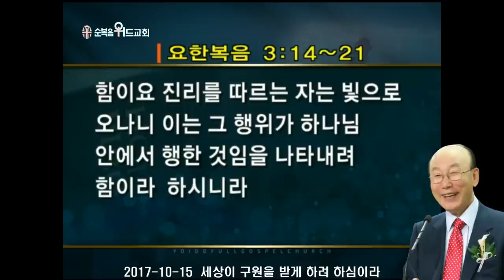◆ SUNDAY WORSHIP ◆ 조용기 목사님 주일설교 - 세상이 구원을 받게 하려 하심이라 ▶ 요 3:14~21